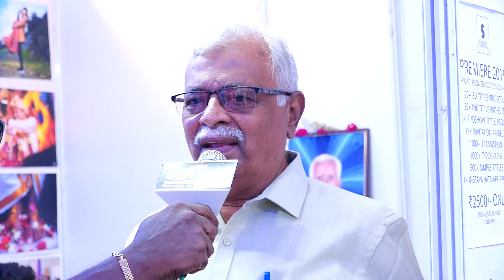நெல்லை போட்டோ - வீடியோ கண்காட்சி 2022 - கருத்துரைகள் பாகம் -3